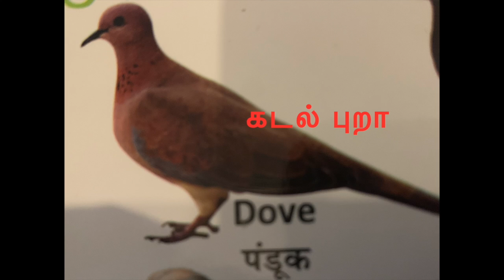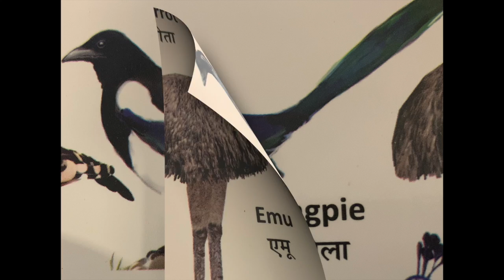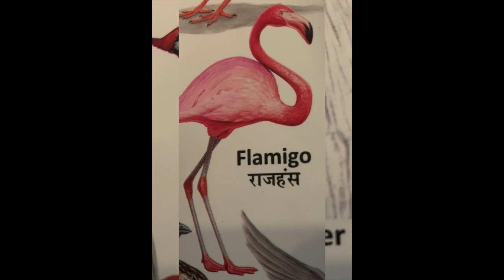Learning of Birds Names in Hindi,Tamil and English with Pictures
पिक्चर्स के साथ हिंदी, तमिल और अंग्रेजी में पक्षियों के नाम सीखना